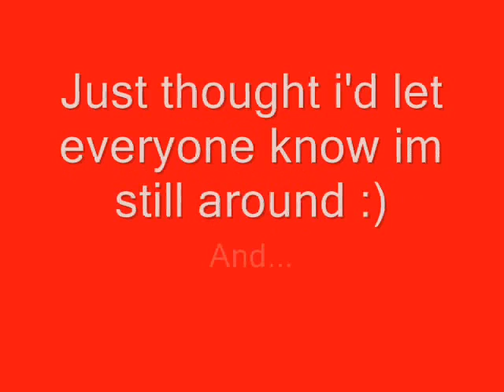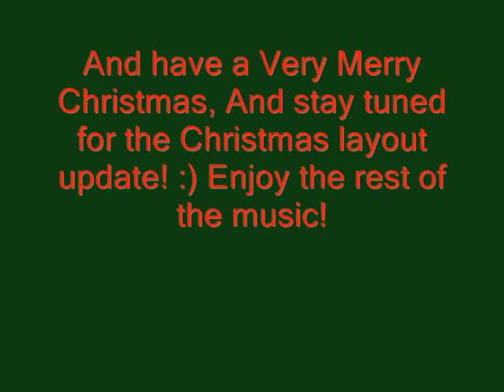Layout Update - 12/05/11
Just a quick update, been super busy at work the past few months, i've aquired quite a few new things for the layout over the past few months :) but you'll have to wait to see it all on christmas! Heres a few pictures of my layout as of today 12/05/11, i finally got one of my switches back from the repair shop... so the layouts back together! Until the overhaul begins :)